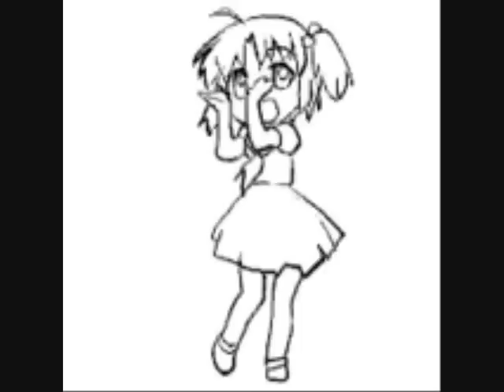anime move your body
*NOTE!!!* I TAKE REQUESTS NOW! :D
a bunch of anime clips put together in a video i call move your body. idk all of the animes but there isthe melancholy of haruhi suzumiya, lucky star, yogurting, naruto, power puff girls z and thats all i rem. comment rate do whatever.